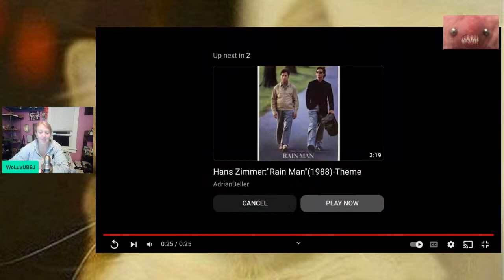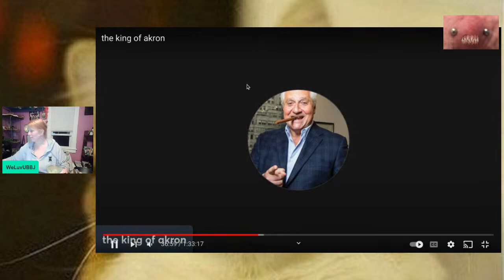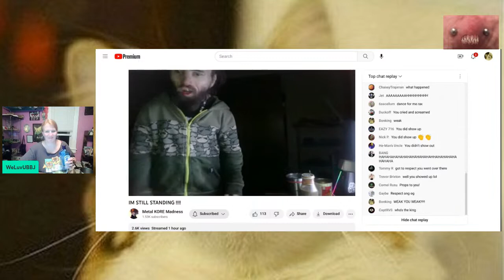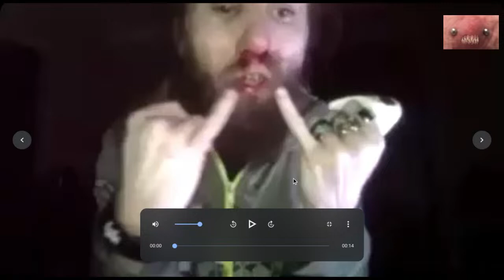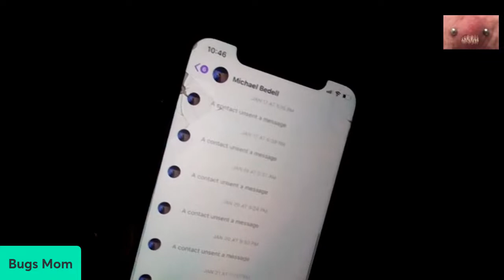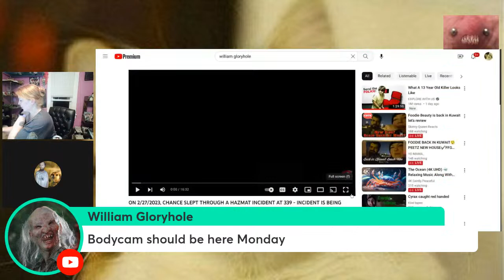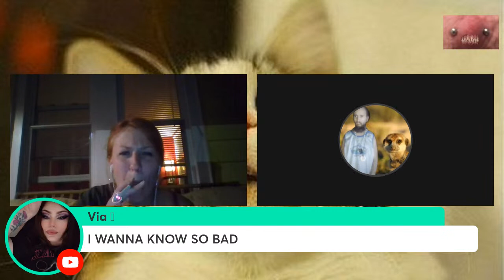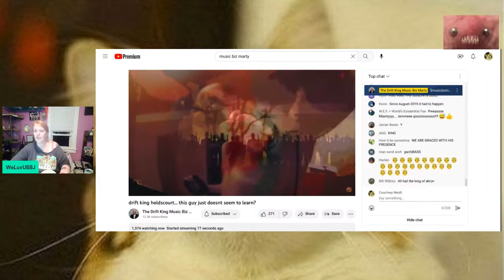Did that just happen? ???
I MISSED THIS LIVE.  I don't want to spoil it.  Rushing home, shit shower shaving and making stiff drink to watch this with you guys.  I am officially a witch - I felt this.